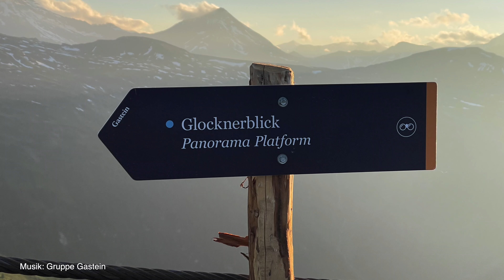Berge in Flammen Sommersonnenwende in Gastein 2023